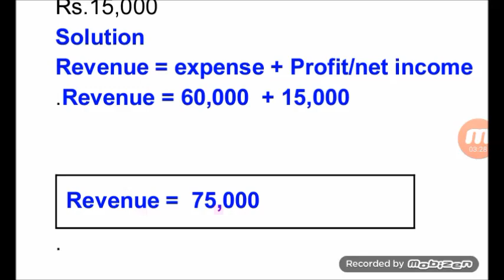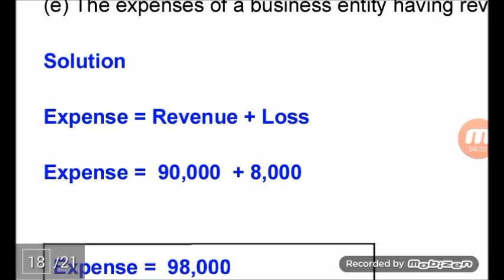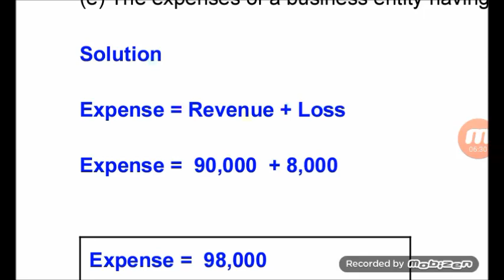XI Accounting Class 11 How To Find Expense & Revenue In Accounting Equation